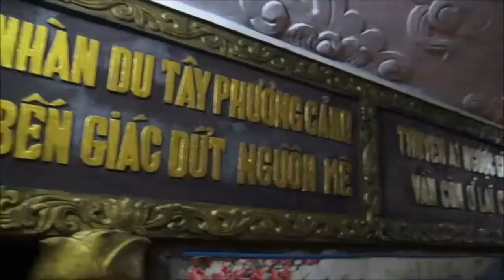Hội CL Hừng Sáng thăm Chùa PHÚ SƠN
Một ngày thật ý nghĩa và hữu ích với Hội CL Hừng Sáng - Đà Nẵng